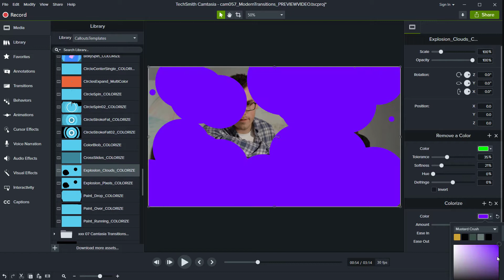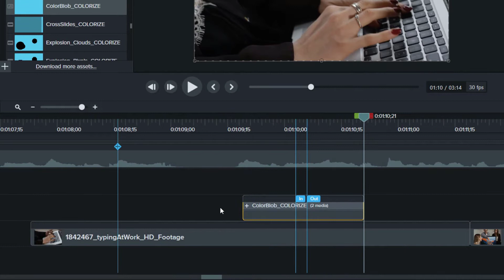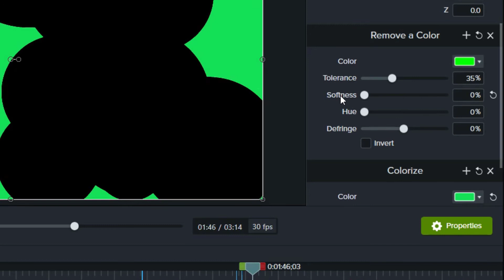NEW! Camtasia Templates: "Modern Transitions" - 16 Different Stylish Camtasia Transitions. Drag-Drop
We're happy to present our latest template collection for Camtasia - Modern Transitions

This is just one of over 60 different Camtasia template collections with over 600 individual templates available on Callouts. And we're adding new templates every month.

ABOUT "MODERN TRANSITIONS" COLLECTION

This template collection includes 16 different modern, stylish drag-and-drop transition templates. Templates install directly into the Camtasia Library, and each template is clearly named based on style and animation.

Installers are included for Camtasia 9, 2018, 2019, and 2020. The templates should also work in future versions.

Templates have been inspired by modern, flat transitions. Many have also been prepared to use in multiple colors with easy control.

HOW TO USE THE TRANSITIONS

The Modern Transitions collection installs directly into the Camtasia library and is very easy to use.

Just drag the transition you like from the library down to the timeline. Place it in a layer above the video clips you want to transition between.

For convenience, the templates have been marked with in, and out points. Place the transition so the cut is between the in and out markers. If you have trouble seeing the markers, use the zoom slider to get a closer look.

ABOUT CALLOUTS – VIDEO CREATION/ PRESENTATION / EDUCATION ASSETS

You Find Premium Resources for All Your Video, Graphics and Sound Creation Needs. Join for Immediate and Unlimited Downloads to Everything on Callouts.

Thousands of files professionally produced files to use in your video production and other work. All available for immediate download.

Professionally Designed
We take the outermost care that the files available for our premium members are of the highest quality available.

Files For All Areas of Visual Communication
On Callouts, you find Music, Sound Effects, Stock Videos, HD Video Backgrounds, Motion Loops, Motion Backgrounds, Graphics and much, much more for all your video production, powerpoints, graphics work, and other areas.

New Content Added Monthly
New high-grade content is added on a monthly basis for the lifetime of your membership.

This template collection is an independent Library Asset for Camtasia, made by SoftwareCasa/Callouts. SoftwareCasa is not associated with TechSmith Corp.